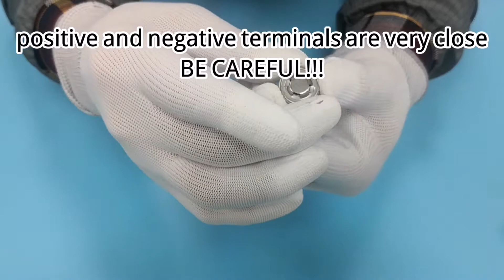18650 cell tear down